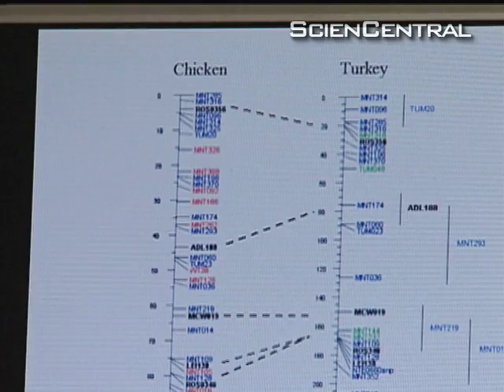Thanksgiving Leftovers: The Turkey Genome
We gobble them up at Thanksgiving, but the rest of the year turkeys don't get the attention they deserve, according to a couple of turkey genetics researchers. As this ScienCentral News video reports, their turkey genome project isn't just tomfoolery.